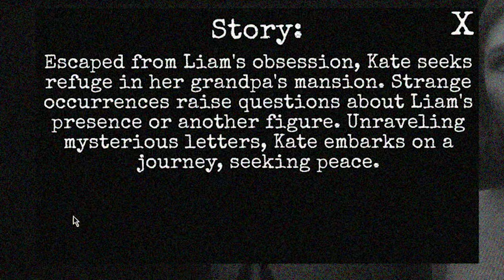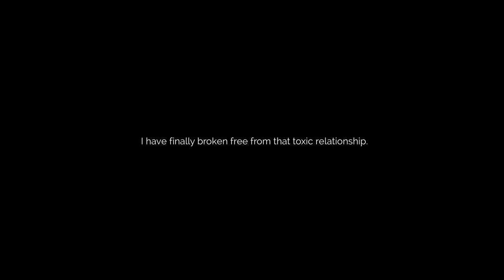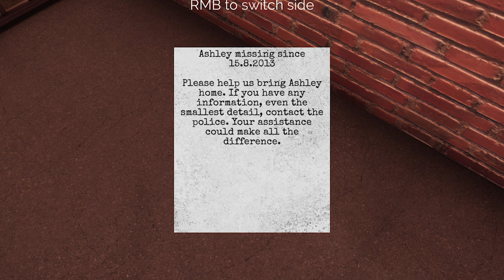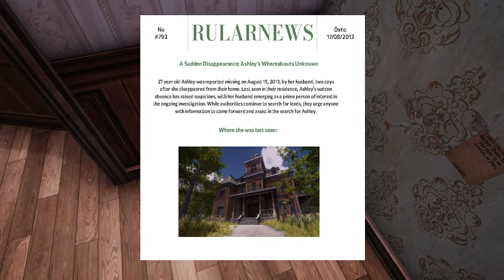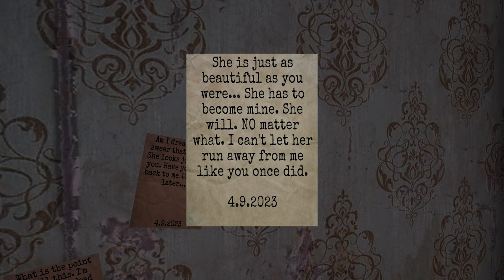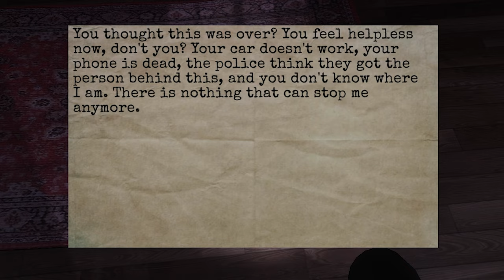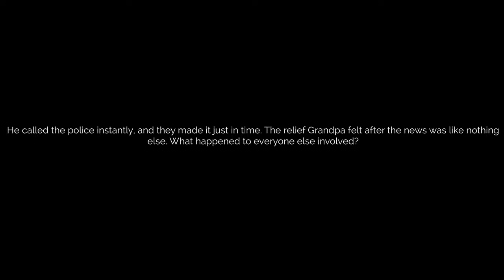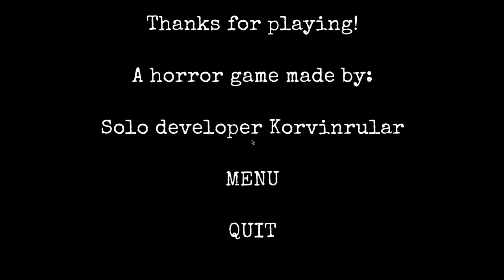i am being stalked...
You play as Kate, who has recently broken up with her obsessive boyfriend, Liam. However, Liam isn't willing to let her go so easily. After numerous struggles, Kate manages to escape and calls her grandpa for help. Fortunately, he offers her refuge in his mansion. You might think that's the end of the story, but it's only the beginning. Strange and creepy occurrences unfold around the mansion, making Kate question if Liam has found her, or if there's someone else involved. What do these mysterious letters mean, and will she ever find peace?